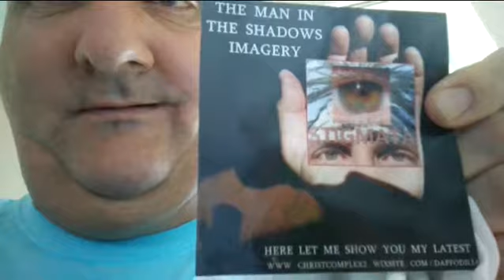CHEST GIRLS INSPIRE MELTON WITH YOUR BEAUTY 20171203 083704